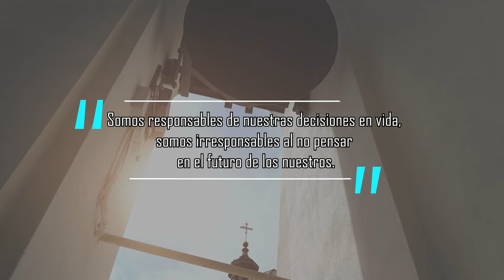𝗣𝗼𝗿𝗾𝘂𝗲 𝘂𝗻 𝗹𝗮𝘁𝗶𝗻𝗼𝗮𝗺𝗲𝗿𝗶𝗰𝗮𝗻𝗼 𝗱𝗲𝗯𝗲 𝘀𝗮𝗯𝗲𝗿 𝗲𝘀𝘁𝗮 𝗶𝗻𝗳𝗼𝗿𝗺𝗮𝗰𝗶𝗼́𝗻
Si estás interesado en obtener un seguro funerario en los Estados Unidos, te sugiero que te comuniques con compañías 🕓🕓🗣️𝗣𝗿𝗼𝘁𝗲𝗰𝗰𝗶𝗼́𝗻 𝗙𝗮𝗺𝗶𝗹𝗶𝗮𝗿: 𝗧𝗲𝗻𝗲𝗿 𝘂𝗻 𝘀𝗲𝗴𝘂𝗿𝗼 𝗳𝘂𝗻𝗲𝗿𝗮𝗿𝗶𝗼 𝗽𝘂𝗲𝗱𝗲 𝘀𝗲𝗿 𝘂𝗻𝗮 𝗳𝗼𝗿𝗺𝗮 𝗱𝗲 𝗽𝗿𝗼𝘁𝗲𝗴𝗲𝗿 𝗮 𝘁𝘂 𝗳𝗮𝗺𝗶𝗹𝗶𝗮 𝗱𝗲 𝗹𝗮 𝗰𝗮𝗿𝗴𝗮 𝗳𝗶𝗻𝗮𝗻𝗰𝗶𝗲𝗿𝗮 𝗾𝘂𝗲 𝗰𝗼𝗻𝗹𝗹𝗲𝘃𝗮 𝘂𝗻 𝗳𝘂𝗻𝗲𝗿𝗮𝗹. 𝗘𝘀𝘁𝗼 𝗹𝗲𝘀 𝗽𝗲𝗿𝗺𝗶𝘁𝗲 𝗲𝗻𝗳𝗼𝗰𝗮𝗿𝘀𝗲 𝗲𝗻 𝗲𝗹 𝗽𝗿𝗼𝗰𝗲𝘀𝗼 𝗱𝗲 𝗱𝘂𝗲𝗹𝗼 𝘀𝗶𝗻 𝗽𝗿𝗲𝗼𝗰𝘂𝗽𝗮𝗿𝘀𝗲 𝗽𝗼𝗿 𝗹𝗼𝘀 𝗴𝗮𝘀𝘁𝗼𝘀 𝗶𝗻𝗲𝘀𝗽𝗲𝗿𝗮𝗱𝗼𝘀.✅😬
🕓🕓🗣️𝗣𝗿𝗼𝘁𝗲𝗰𝗰𝗶𝗼́𝗻 𝗙𝗮𝗺𝗶𝗹𝗶𝗮𝗿: 𝗧𝗲𝗻𝗲𝗿 𝘂𝗻 𝘀𝗲𝗴𝘂𝗿𝗼 𝗳𝘂𝗻𝗲𝗿𝗮𝗿𝗶𝗼 𝗽𝘂𝗲𝗱𝗲 𝘀𝗲𝗿 𝘂𝗻𝗮 𝗳𝗼𝗿𝗺𝗮 𝗱𝗲 𝗽𝗿𝗼𝘁𝗲𝗴𝗲𝗿 𝗮 𝘁𝘂 𝗳𝗮𝗺𝗶𝗹𝗶𝗮 𝗱𝗲 𝗹𝗮 𝗰𝗮𝗿𝗴𝗮 𝗳𝗶𝗻𝗮𝗻𝗰𝗶𝗲𝗿𝗮 𝗾𝘂𝗲 𝗰𝗼𝗻𝗹𝗹𝗲𝘃𝗮 𝘂𝗻 𝗳𝘂𝗻𝗲𝗿𝗮𝗹. 𝗘𝘀𝘁𝗼 𝗹𝗲𝘀 𝗽𝗲𝗿𝗺𝗶𝘁𝗲 𝗲𝗻𝗳𝗼𝗰𝗮𝗿𝘀𝗲 𝗲𝗻 𝗲𝗹 𝗽𝗿𝗼𝗰𝗲𝘀𝗼 𝗱𝗲 𝗱𝘂𝗲𝗹𝗼 𝘀𝗶𝗻 𝗽𝗿𝗲𝗼𝗰𝘂𝗽𝗮𝗿𝘀𝗲 𝗽𝗼𝗿 𝗹𝗼𝘀 𝗴𝗮𝘀𝘁𝗼𝘀 𝗶𝗻𝗲𝘀𝗽𝗲𝗿𝗮𝗱𝗼𝘀.✅😬⁣
𝗜𝗻𝗺𝗶𝗴𝗿𝗮𝗻𝘁𝗲𝘀 𝘆 𝗙𝗮𝗺𝗶𝗹𝗶𝗮𝘀 𝗘𝘅𝘁𝗲𝗻𝗱𝗶𝗱𝗮𝘀: 𝗘𝗻 𝗺𝘂𝗰𝗵𝗮𝘀 𝗰𝗼𝗺𝘂𝗻𝗶𝗱𝗮𝗱𝗲𝘀 𝗹𝗮𝘁𝗶𝗻𝗮𝘀, 𝗲𝘀 𝗰𝗼𝗺𝘂́𝗻 𝘁𝗲𝗻𝗲𝗿 𝗳𝗮𝗺𝗶𝗹𝗶𝗮𝘀 𝗲𝘅𝘁𝗲𝗻𝗱𝗶𝗱𝗮𝘀 𝘆 𝘀𝗲𝗿 𝗲𝗹 𝗽𝗿𝗶𝗻𝗰𝗶𝗽𝗮𝗹 𝘀𝗼𝘀𝘁𝗲́𝗻 𝗲𝗰𝗼𝗻𝗼́𝗺𝗶𝗰𝗼 𝗱𝗲 𝗳𝗮𝗺𝗶𝗹𝗶𝗮𝗿𝗲𝘀 𝗲𝗻 𝗼𝘁𝗿𝗼𝘀 𝗽𝗮í𝘀𝗲𝘀. 𝗨𝗻 𝘀𝗲𝗴𝘂𝗿𝗼 𝗳𝘂𝗻𝗲𝗿𝗮𝗿𝗶𝗼 𝗽𝘂𝗲𝗱𝗲 𝗽𝗿𝗼𝗽𝗼𝗿𝗰𝗶𝗼𝗻𝗮𝗿 𝘁𝗿𝗮𝗻𝗾𝘂𝗶𝗹𝗶𝗱𝗮𝗱 𝗮 𝗮𝗾𝘂𝗲𝗹𝗹𝗼𝘀 𝗾𝘂𝗲 𝗱𝗲𝘀𝗲𝗮𝗻 𝗮𝘀𝗲𝗴𝘂𝗿𝗮𝗿𝘀𝗲 𝗱𝗲 𝗾𝘂𝗲 𝘀𝘂𝘀 𝘀𝗲𝗿𝗲𝘀 𝗾𝘂𝗲𝗿𝗶𝗱𝗼𝘀 𝘁𝗲𝗻𝗴𝗮𝗻 𝘂𝗻𝗮 𝗱𝗲𝘀𝗽𝗲𝗱𝗶𝗱𝗮 𝗮𝗱𝗲𝗰𝘂𝗮𝗱𝗮, 𝗶𝗻𝗰𝗹𝘂𝘀𝗼 𝘀𝗶 𝗲𝘀𝘁𝗮́𝗻 𝗹𝗲𝗷𝗼𝘀 𝗴𝗲𝗼𝗴𝗿𝗮́𝗳𝗶𝗰𝗮𝗺𝗲𝗻𝘁𝗲.⁣
𝗘𝘃𝗶𝘁𝗮𝗿 𝗖𝗼𝗻𝗳𝗹𝗶𝗰𝘁𝗼𝘀 𝗙𝗮𝗺𝗶𝗹𝗶𝗮𝗿𝗲𝘀: 𝗧𝗲𝗻𝗲𝗿 𝘂𝗻 𝗽𝗹𝗮𝗻 𝗱𝗲 𝘀𝗲𝗴𝘂𝗿𝗼 𝗳𝘂𝗻𝗲𝗿𝗮𝗿𝗶𝗼 𝗰𝗹𝗮𝗿𝗼 𝘆 𝗱𝗼𝗰𝘂𝗺𝗲𝗻𝘁𝗮𝗱𝗼 𝗽𝘂𝗲𝗱𝗲 𝗮𝘆𝘂𝗱𝗮𝗿 𝗮 𝗲𝘃𝗶𝘁𝗮𝗿 𝗰𝗼𝗻𝗳𝗹𝗶𝗰𝘁𝗼𝘀 𝗳𝗮𝗺𝗶𝗹𝗶𝗮𝗿𝗲𝘀 𝘀𝗼𝗯𝗿𝗲 𝗰𝗼́𝗺𝗼 𝗱𝗲𝗯𝗲𝗻 𝗺𝗮𝗻𝗲𝗷𝗮𝗿𝘀𝗲 𝗹𝗼𝘀 𝗴𝗮𝘀𝘁𝗼𝘀 𝗳𝘂𝗻𝗲𝗿𝗮𝗿𝗶𝗼𝘀 𝘆 𝗹𝗮𝘀 𝗱𝗲𝗰𝗶𝘀𝗶𝗼𝗻𝗲𝘀 𝗿𝗲𝗹𝗮𝗰𝗶𝗼𝗻𝗮𝗱𝗮𝘀 𝗰𝗼𝗻 𝗲𝗹 𝗳𝘂𝗻𝗲𝗿𝗮𝗹.⁣
𝗔𝗰𝗰𝗲𝘀𝗼 𝗮 𝗥𝗲𝗰𝘂𝗿𝘀𝗼𝘀: 𝗔𝗹𝗴𝘂𝗻𝗼𝘀 𝗽𝗹𝗮𝗻𝗲𝘀 𝗱𝗲 𝘀𝗲𝗴𝘂𝗿𝗼 𝗳𝘂𝗻𝗲𝗿𝗮𝗿𝗶𝗼 𝗼𝗳𝗿𝗲𝗰𝗲𝗻 𝘀𝗲𝗿𝘃𝗶𝗰𝗶𝗼𝘀 𝗮𝗱𝗶𝗰𝗶𝗼𝗻𝗮𝗹𝗲𝘀, 𝗰𝗼𝗺𝗼 𝗮𝘀𝗲𝘀𝗼𝗿𝗮𝗺𝗶𝗲𝗻𝘁𝗼 𝘆 𝗮𝗽𝗼𝘆𝗼 𝗲𝗺𝗼𝗰𝗶𝗼𝗻𝗮𝗹 𝗽𝗮𝗿𝗮 𝗹𝗮 𝗳𝗮𝗺𝗶𝗹𝗶𝗮 𝗱𝘂𝗿𝗮𝗻𝘁𝗲 𝗲𝗹 𝗽𝗿𝗼𝗰𝗲𝘀𝗼 𝗱𝗲 𝗱𝘂𝗲𝗹𝗼, 𝗹𝗼 𝗾𝘂𝗲 𝗽𝘂𝗲𝗱𝗲 𝘀𝗲𝗿 𝗲𝘀𝗽𝗲𝗰𝗶𝗮𝗹𝗺𝗲𝗻𝘁𝗲 𝘃𝗮𝗹𝗶𝗼𝘀𝗼 𝗲𝗻 𝗺𝗼𝗺𝗲𝗻𝘁𝗼𝘀 𝗱𝗶𝗳í𝗰𝗶𝗹𝗲𝘀.⁣
⁣𝗣𝗿𝗲𝗽𝗮𝗿𝗮𝗰𝗶𝗼́𝗻 𝗽𝗮𝗿𝗮 𝗲𝗹 𝗙𝘂𝘁𝘂𝗿𝗼: 𝗘𝗹 𝘀𝗲𝗴𝘂𝗿𝗼 𝗳𝘂𝗻𝗲𝗿𝗮𝗿𝗶𝗼 𝗲𝘀 𝘂𝗻𝗮 𝗳𝗼𝗿𝗺𝗮 𝗱𝗲 𝗽𝗹𝗮𝗻𝗶𝗳𝗶𝗰𝗮𝗰𝗶𝗼́𝗻 𝗮 𝗹𝗮𝗿𝗴𝗼 𝗽𝗹𝗮𝘇𝗼 𝗾𝘂𝗲 𝗽𝘂𝗲𝗱𝗲 𝗮𝘆𝘂𝗱𝗮𝗿 𝗮 𝗹𝗮𝘀 𝗽𝗲𝗿𝘀𝗼𝗻𝗮𝘀 𝗮 𝘁𝗲𝗻𝗲𝗿 𝗲𝗻 𝗰𝘂𝗲𝗻𝘁𝗮 𝘀𝘂𝘀 𝗴𝗮𝘀𝘁𝗼𝘀 𝗳𝗶𝗻𝗮𝗹𝗲𝘀 𝘆 𝗴𝗮𝗿𝗮𝗻𝘁𝗶𝘇𝗮𝗿 𝗾𝘂𝗲 𝗻𝗼 𝗵𝗮𝘆𝗮 𝘀𝗼𝗿𝗽𝗿𝗲𝘀𝗮𝘀 𝗱𝗲𝘀𝗮𝗴𝗿𝗮𝗱𝗮𝗯𝗹𝗲𝘀 𝗽𝗮𝗿𝗮 𝘀𝘂𝘀 𝘀𝗲𝗿𝗲𝘀 𝗾𝘂𝗲𝗿𝗶𝗱𝗼𝘀.⁣
𝗘𝗻 𝗿𝗲𝘀𝘂𝗺𝗲𝗻, 𝘂𝗻 𝘀𝗲𝗴𝘂𝗿𝗼 𝗳𝘂𝗻𝗲𝗿𝗮𝗿𝗶𝗼 𝗽𝘂𝗲𝗱𝗲 𝘀𝗲𝗿 𝗶𝗺𝗽𝗼𝗿𝘁𝗮𝗻𝘁𝗲 𝗽𝗮𝗿𝗮 𝗹𝗮𝘀 𝗰𝗼𝗺𝘂𝗻𝗶𝗱𝗮𝗱𝗲𝘀 𝗹𝗮𝘁𝗶𝗻𝗮𝘀 𝗲𝗻 𝗘𝘀𝘁𝗮𝗱𝗼𝘀 𝗨𝗻𝗶𝗱𝗼𝘀 𝗱𝗲𝗯𝗶𝗱𝗼 𝗮 𝗰𝗼𝗻𝘀𝗶𝗱𝗲𝗿𝗮𝗰𝗶𝗼𝗻𝗲𝘀 𝗳𝗶𝗻𝗮𝗻𝗰𝗶𝗲𝗿𝗮𝘀, 𝗰𝘂𝗹𝘁𝘂𝗿𝗮𝗹𝗲𝘀 𝘆 𝗳𝗮𝗺𝗶𝗹𝗶𝗮𝗿𝗲𝘀 𝗲𝘀𝗽𝗲𝗰í𝗳𝗶𝗰𝗮𝘀. 𝗣𝗹𝗮𝗻𝗶𝗳𝗶𝗰𝗮𝗿 𝗰𝗼𝗻 𝗮𝗻𝘁𝗶𝗰𝗶𝗽𝗮𝗰𝗶𝗼́𝗻 𝘆 𝗮𝘀𝗲𝗴𝘂𝗿𝗮𝗿𝘀𝗲 𝗱𝗲 𝗾𝘂𝗲 𝗹𝗼𝘀 𝗰𝗼𝘀𝘁𝗼𝘀 𝗿𝗲𝗹𝗮𝗰𝗶𝗼𝗻𝗮𝗱𝗼𝘀 𝗰𝗼𝗻 𝗲𝗹 𝗳𝘂𝗻𝗲𝗿𝗮𝗹 𝗲𝘀𝘁𝗲́𝗻 𝗰𝘂𝗯𝗶𝗲𝗿𝘁𝗼𝘀 𝗽𝘂𝗲𝗱𝗲 𝗽𝗿𝗼𝗽𝗼𝗿𝗰𝗶𝗼𝗻𝗮𝗿 𝗽𝗮𝘇 𝗺𝗲𝗻𝘁𝗮𝗹 𝘆 𝗽𝗲𝗿𝗺𝗶𝘁𝗶𝗿 𝗾𝘂𝗲 𝗹𝗮𝘀 𝗳𝗮𝗺𝗶𝗹𝗶𝗮𝘀 𝘀𝗲 𝗰𝗲𝗻𝘁𝗿𝗲𝗻 𝗲𝗻 𝗲𝗹 𝗽𝗿𝗼𝗰𝗲𝘀𝗼 𝗱𝗲 𝗱𝘂𝗲𝗹𝗼 𝗲𝗻 𝗹𝘂𝗴𝗮𝗿 𝗱𝗲 𝗽𝗿𝗲𝗼𝗰𝘂𝗽𝗮𝗿𝘀𝗲 𝗽𝗼𝗿 𝗹𝗼𝘀 𝗮𝘀𝗽𝗲𝗰𝘁𝗼𝘀 𝗳𝗶𝗻𝗮𝗻𝗰𝗶𝗲𝗿𝗼𝘀.💁💁‍♂️🙇🤦